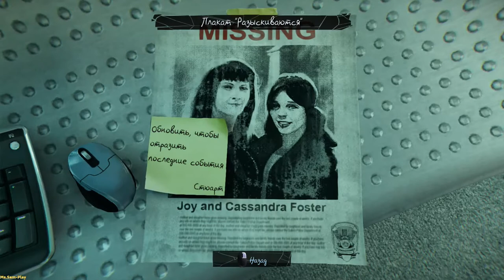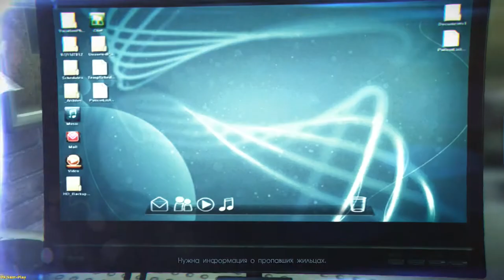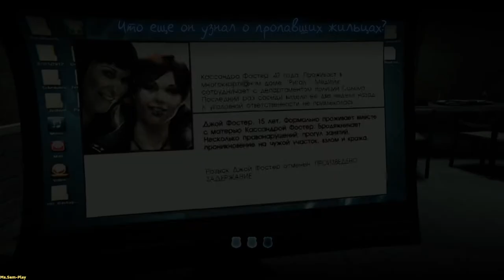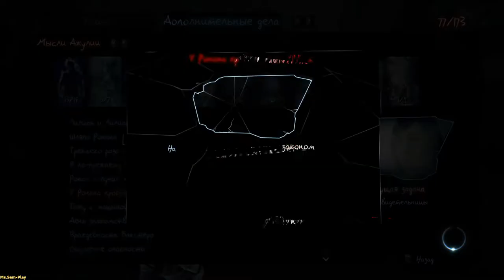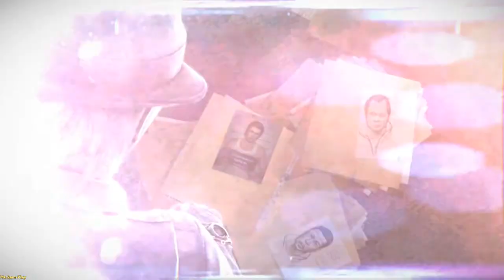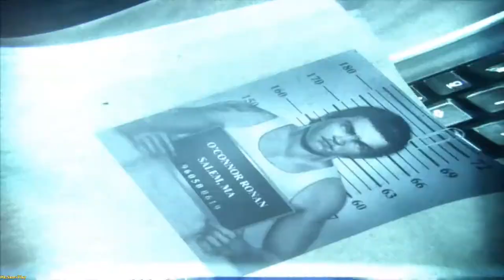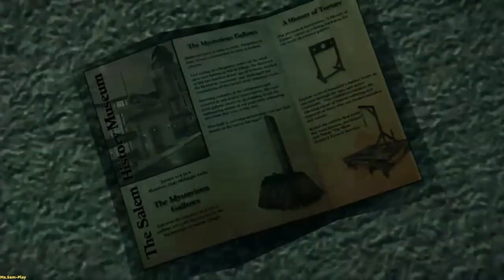MurderedSoulSuspect ➤ Police station(Полицейский участок) №8